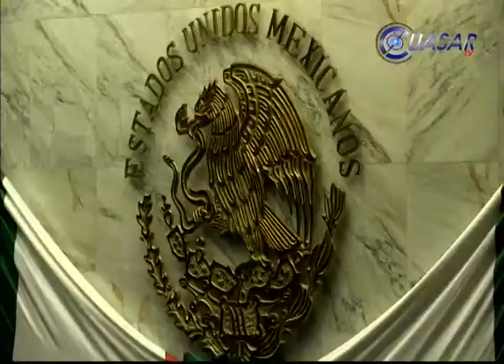Con decisiones más allá de la política, la 72 legislatura ha buscado reactivar la economía de Michoa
En la 72 legislatura del Congreso de Michoacán, se han tomado decisiones difíciles más allá del cálculo político en materia económica, indicó Selene Vázquez, diputada aspirante al gobierno del estado por el Partido del Trabajo…